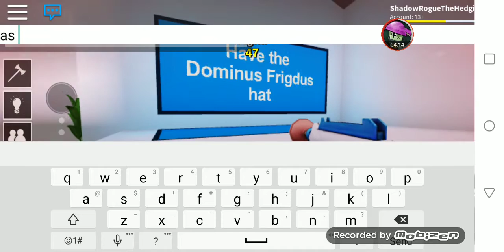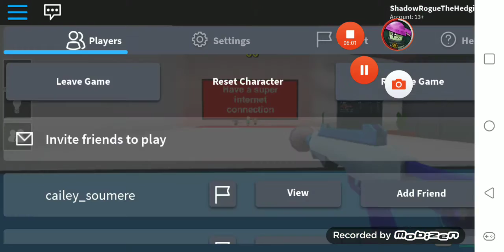Outnumbered matches | pick a side Roblox ep. 1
Today i make my first ever video on this hijacked channel